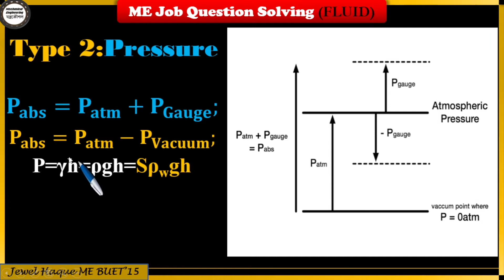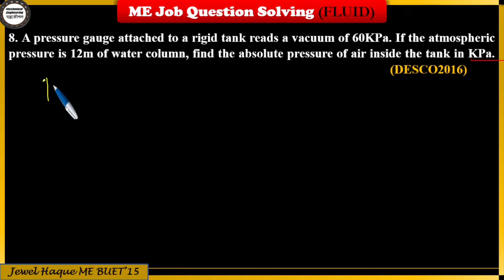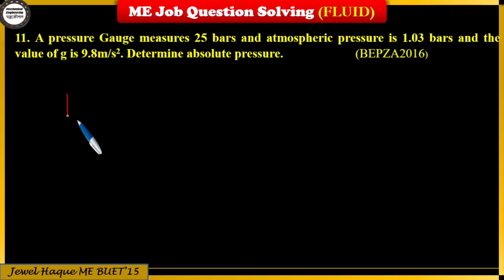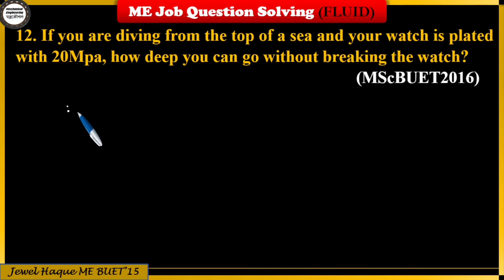2.Pressure - ME Job Problem Solving - Fluid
2. Pressure - ME Job Problem Solving - Fluid

- A Mechanical JOB GUIDELINE

Instructor
Jewel Haque Munshi